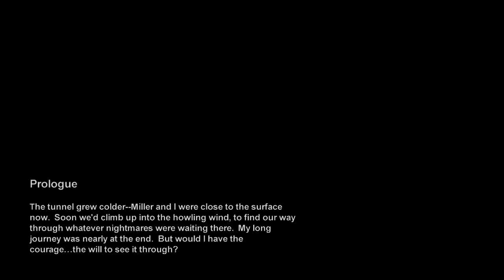Metro 2033 lets play part 1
My first lets play of Metro 2033